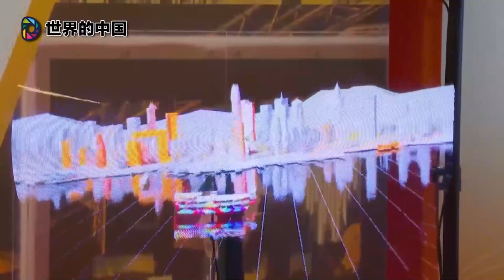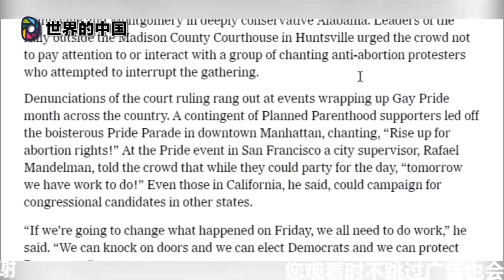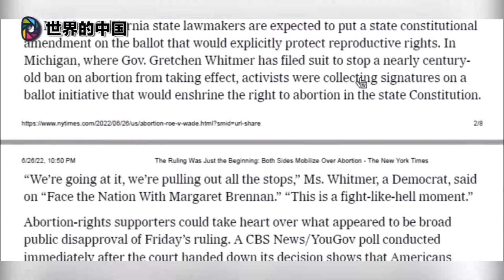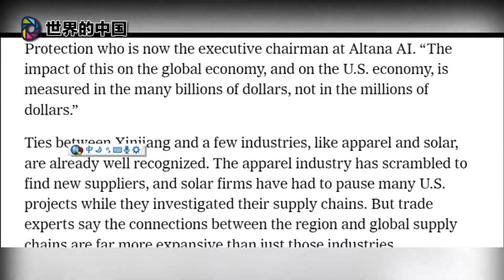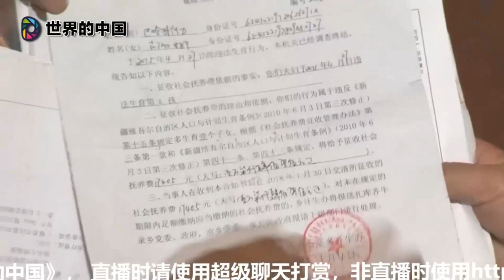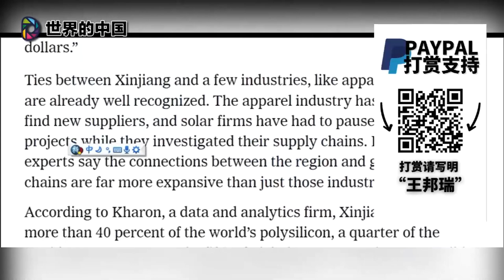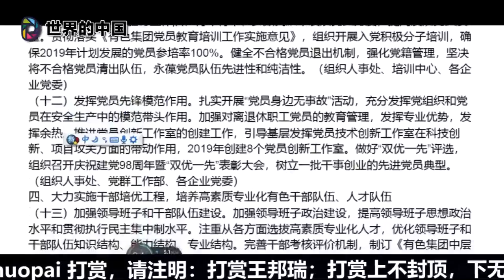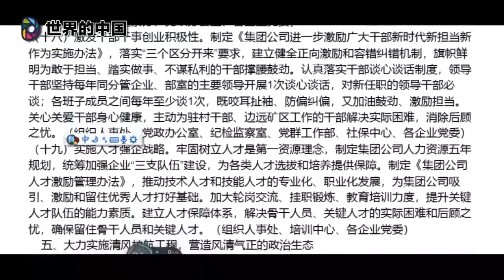习近平恩威并施，香港反对声音清零；爱我给糖吃不爱就群殴是啥性质；强迫劳动含义丰富，文字游戏敌不过国际条约；全球产业链重组，中国经济血崩开始 |《世界的中国》完整版 第41期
上海滩成上海瘫，责任全在居委会；中共再现PUA大师风采：先剥夺再给予催生感激涕零；核酸检测公司必读：让皇上做合伙人不香吗？独角兽江南织造局的前世今生 |《世界的中国》完整版 第36期

被清零如蝼蚁，中国人命运33年前自己选定；带货一哥无心闯大祸，有些话题不知也有罪；周小平起草二十大肃反名单：莫某袁某赵某姚某高某谭某在劫难逃；新婚之夜抄党章变大白先上 |《世界的中国》完整版 第37期

中共智囊狂呼：拿下台积电，解放全中国；俄乌战争导火索重现太平洋，中方把大炮架到了澳洲家门口；习近平威望降到谷底，需要台湾为终身一尊祭旗；解放军和杀猪盘主力会师 |《世界的中国》完整版 第38期

习近平越管越宽，勒令红二代降薪；共同富裕是个幌子，围剿恫吓老领导是真；加州罢免极左检察官，美进步派痛失好局；检察官和警察势不两立，驴象斗法白热化 |《世界的中国》完整版 第39期

李克强继续唱反调寸土不让；习近平想说不敢说：李克强离右派只差50米；习近平重申：中俄只有加油站没有终点站；中俄在信息战上一直并肩战斗 |《世界的中国》完整版 第40期